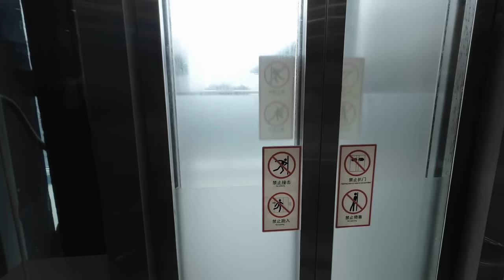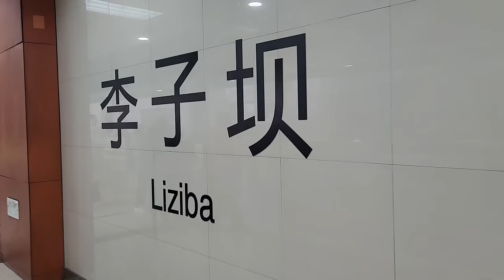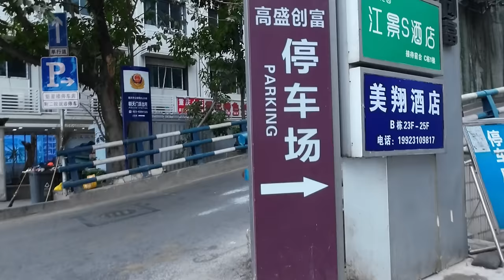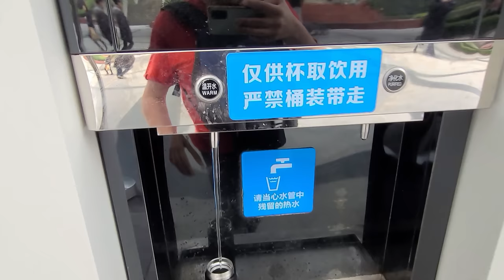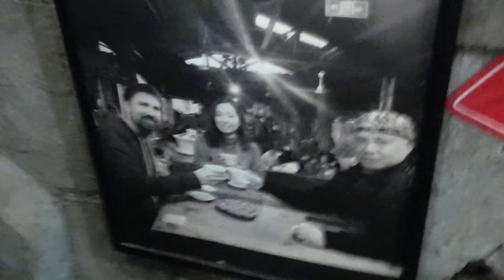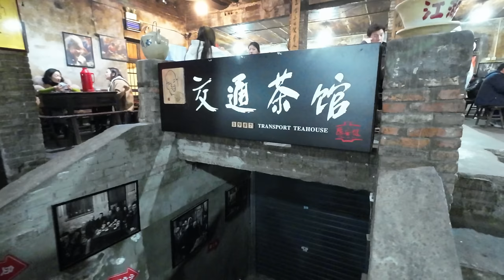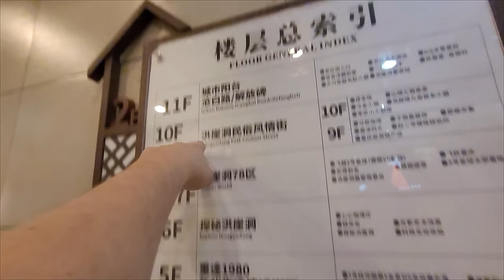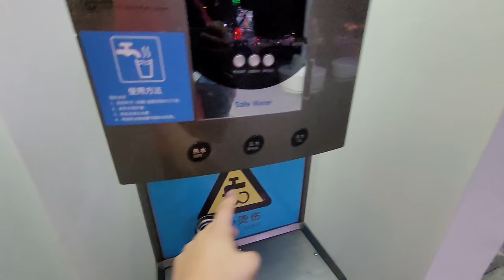La CIUDAD más DELIRANTE (y POCO CONOCIDA) de CHINA | Chongqing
Dicen que Chongqing es la ciudad más grande del mundo con 30 millones de habitantes, aunque oficialmente no está categorizada como tal. Lo que sí es seguro, es que es una ciudad muy fuera de serie, al estar construida sobre las colinas, a un mismo edificio se puede acceder desde su planta baja, como así tambien desde su piso 22. No sólo eso, sino que hay lineas de subte que atraviesan los mismos edificios por dentro y rascacielos que son los más altos de China y del mundo.
Un barrio todo intervenido con graffitis, una casa de té oculta entre pasillos y miles de personas vestidas como emperadores y emperatrices recorriendo su noche.

DISPOSITIVOS:
Cámara y Micrófono